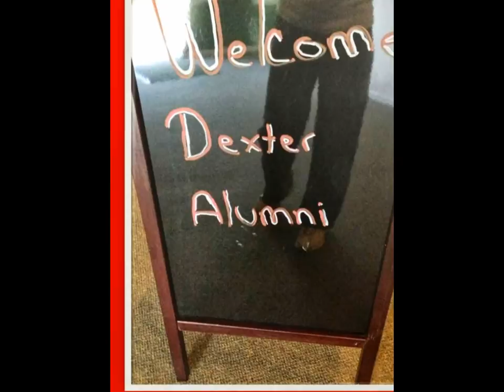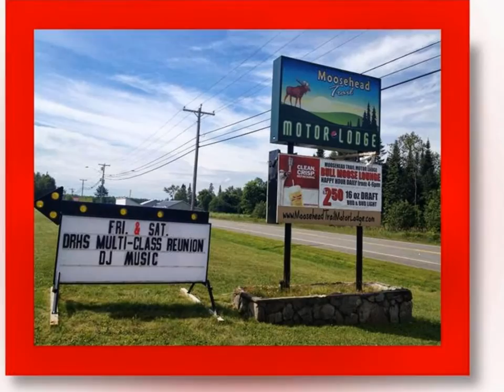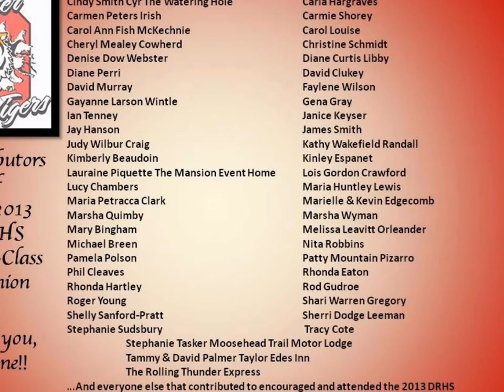DRHS 2013 Reunion Memoirs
Dexter Regional High School Alumni